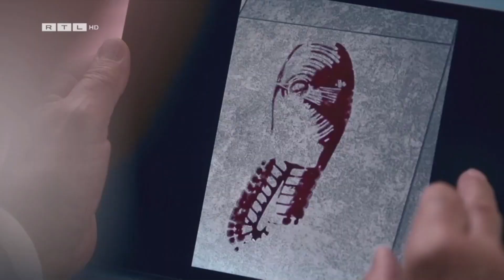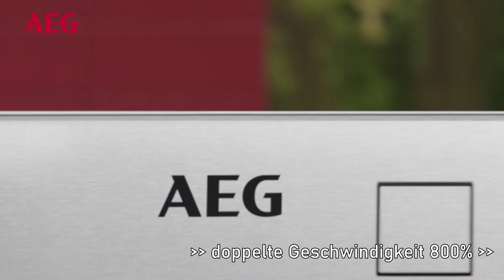RTL Werbeblock TEIL 20 (24.06.2024) | HD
Hallo Leute

In diesen Video hab ich wieder spontan RTL der Sender (nach lange Aufbereitung Zeit) einfach mal es aufzunehmen und hier ist das Ergebnis.

Kurze Infos: bei der Werbung werde ich doppelte Geschwindigkeit 800% machen denn keiner möchte Werbung sehen oder!

Super RTL Reboot 2021 wird nur auf meinen YouTube-Kanal und Odysee ausgestrahlt, im Fernsehen ist alles normal denn seit dem 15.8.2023 heißt der Sender nicht mehr Super RTL sondern RTL Super!

Aufgenommen am 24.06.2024 (Über RTL+)

Das Videomaterial gehört RTL und nicht vom MIR!